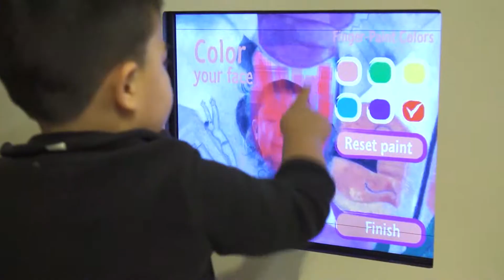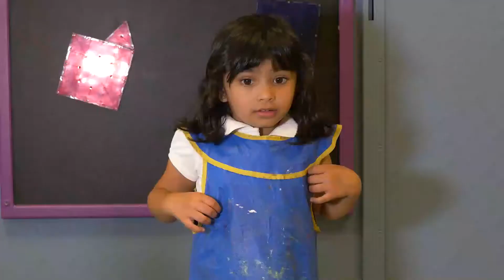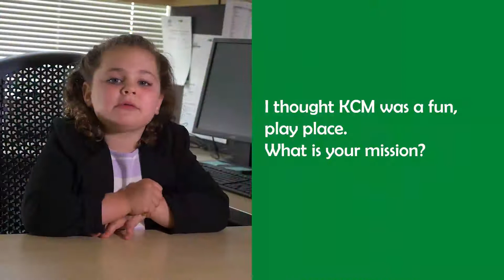An Evening to Imagine 2020 - Kohl Children's Museum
Our annual fundraiser each year is "An Evening to Imagine."  This year, we kindly and simply ask for much needed financial support of Kohl Children’s Museum. Find out what your donations will support, right from the mouths of the kids who are developing a love of learning right here at the Museum!  for more information.